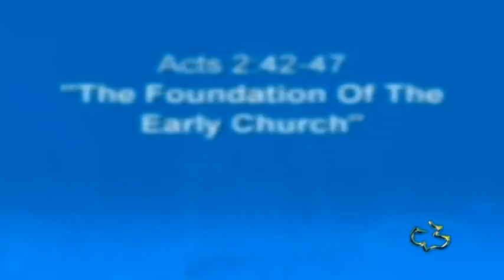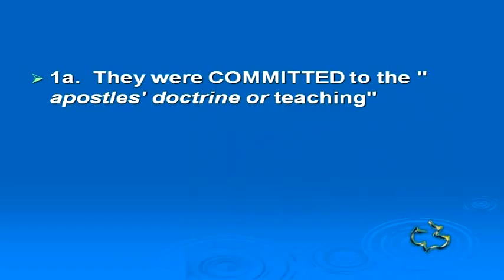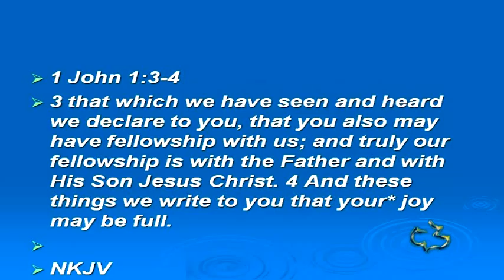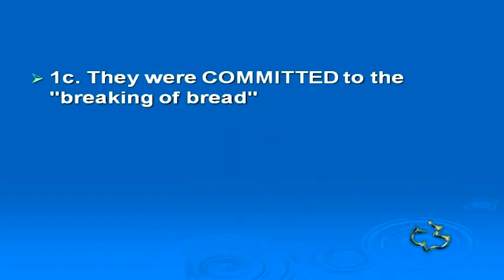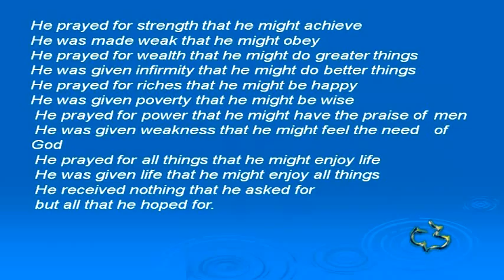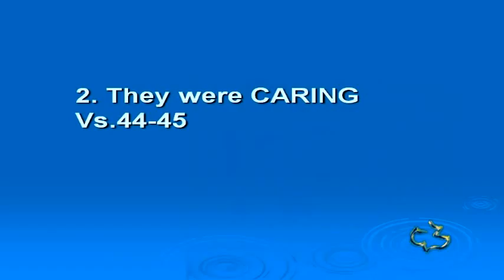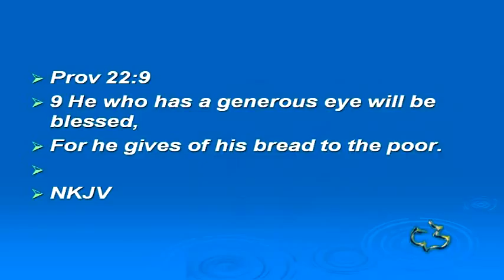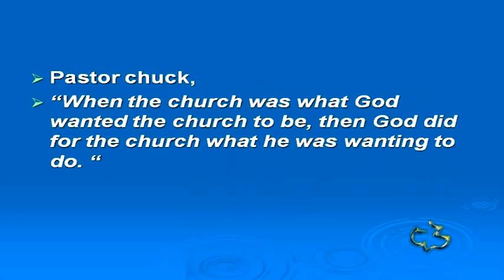New Testament - Acts 2:42-47 - (Foundations of Early Church)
New Testament - Acts 2:42-47 - (Foundations of Early Church) - CC Windward - Pastor Tim

New Testament - Acts 2:42-47 - (Foundations of Early Church) - Calvary Chapel Windward - OAHU, HAWAII - Pastor Tim Newman - From Local Olelo / Oceanic / Time Warner Cable show "A View from Calvary" - Episode #: - Original Air Date: 05/02/2014 A.D.

PASTOR TIM's NOTES: